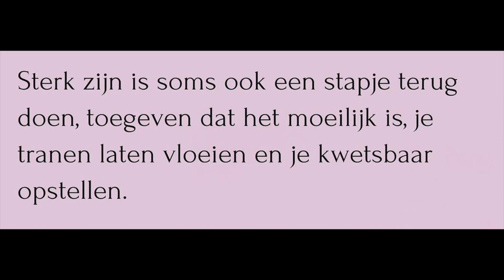Truckerheld door Ynte ft De Liedjesfabriek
Truckerheld werd geschreven en gezongen door Ynte in het Beatrix Kinderziekenhuis in Groningen. Wil je de Liedjesfabriek steunen, ga dan naar